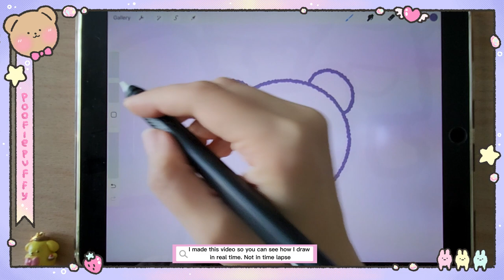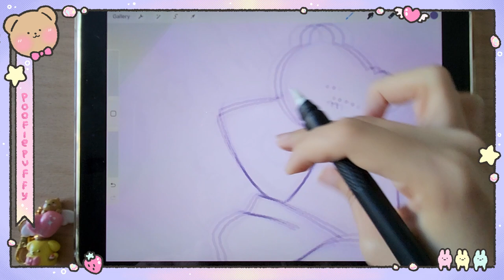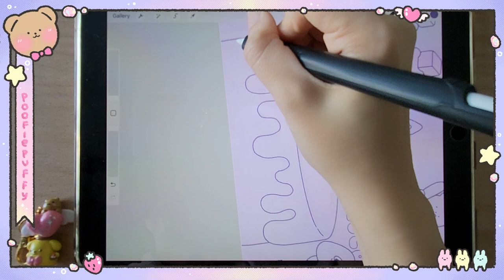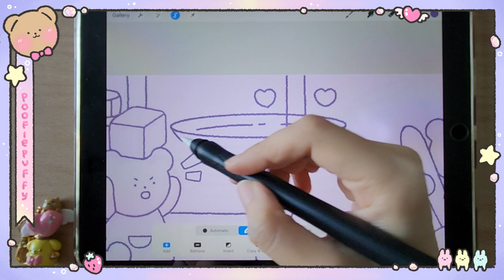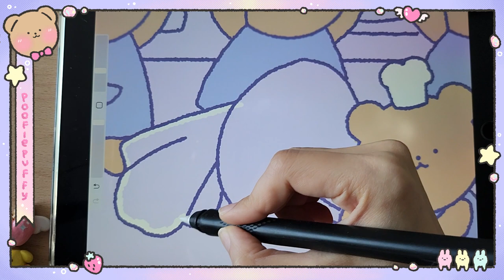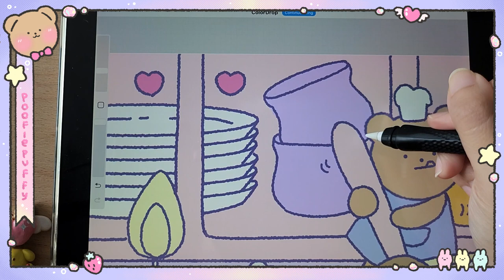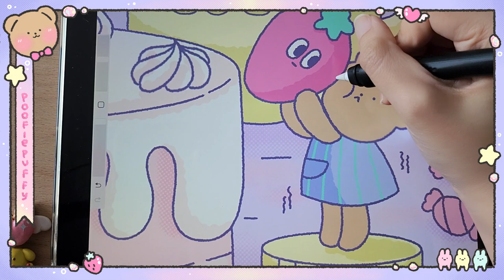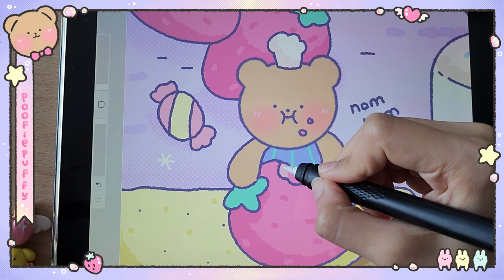Draw With Me 🐻 Teddy Patisserie Cute iPad drawing 🎂 Bear's Kitchen Desktop Wallpaper 🍓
Hi there! Happy New Year! I'm Poofie Puffy, an artist since born but new on social media. I really appreciate follows, likes, comments and share. It means a lot to me!  I mean it! Thank you for reading this :')

The music is from one and only Chillpeach. Thank you for these cute and gentle music ♡